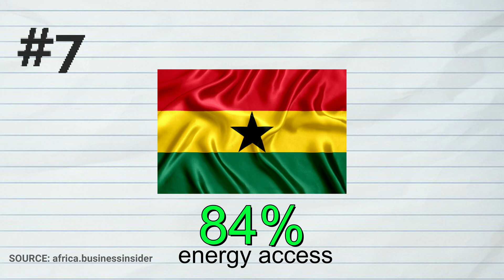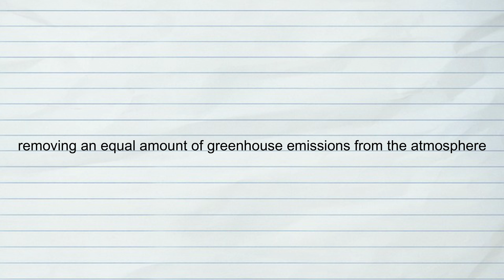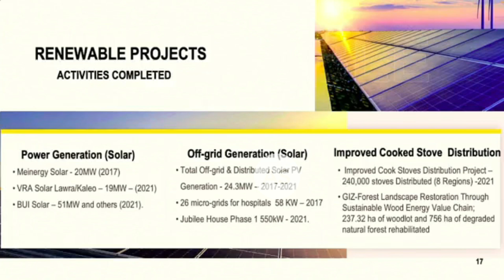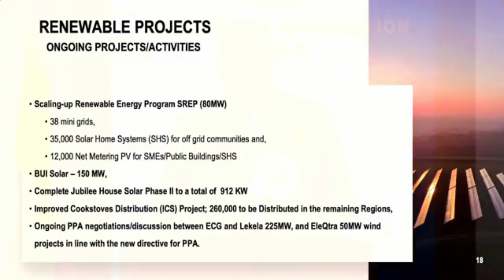Ghana is Installing Solar Panels On Top of All Their Dams as they Move into Renewable Energy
Ghana is Installing Solar Panels OnTop of All Their Dams as they're investing in Renewable Energy